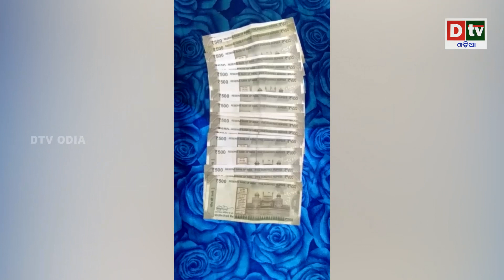ଧରାପଡିଲେ ଲାଞ୍ଚୁଆ ଫରେଷ୍ଟର ଦେଖନ୍ତୁ କେମିତି | Odia news live updates